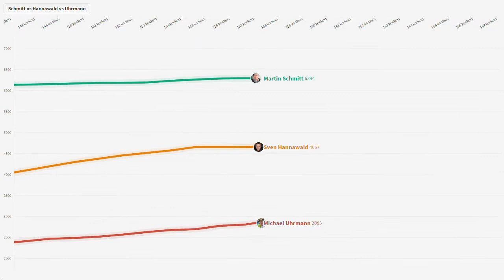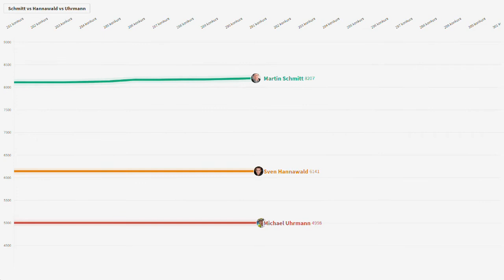Sven HANNAWALD vs Martin SCHMITT vs Michael UHRMANN / Puchar Świata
Trzech niemieckich skoczków, którzy największe sukcesy odnosili na przełomie oraz początku XXI wieku. Ich drogi w Pucharze Świata znacząco się różniły pod względem największych osiągnięć, jak i regularności występów w "30". Każdy z nich napisał swój rozdział w historii skoków narciarskich.